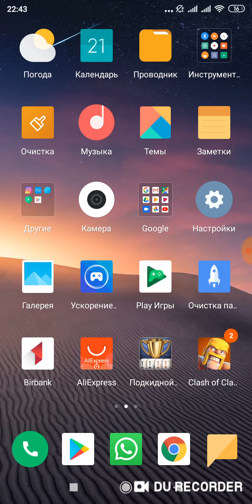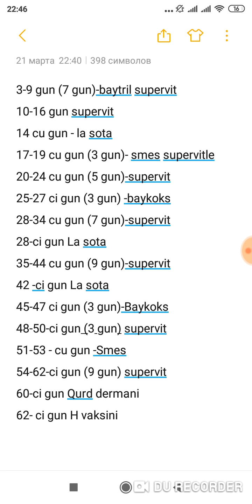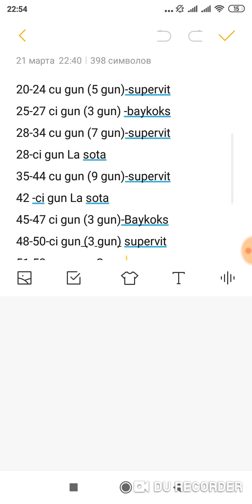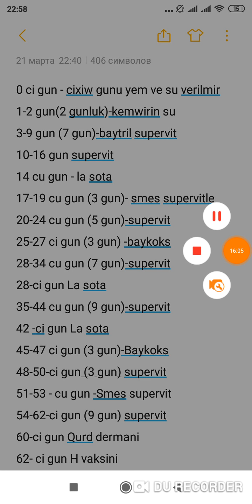Cüce saxlamagin qizil qaydalari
Dostlar yeniden sizlere cuce saxlamagin qizil qaydalarini teqdim edirem